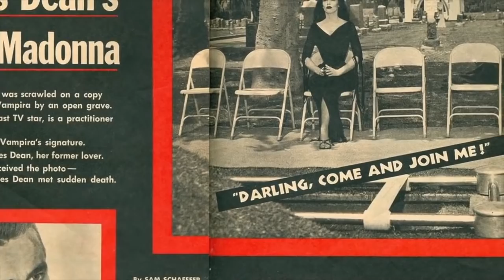All about Vampira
and help me make more horrifying videos!

Vampira is a quintessential character in the history of horror. She was the first horror host and a pioneer of horror comedy. Both the character and the actress who portrayed her had a very colorful story.

Join me every Thursday for Fun-sized spooks – short videos on a variety of fascinating and creepy topics!